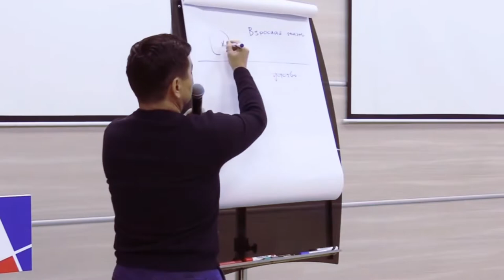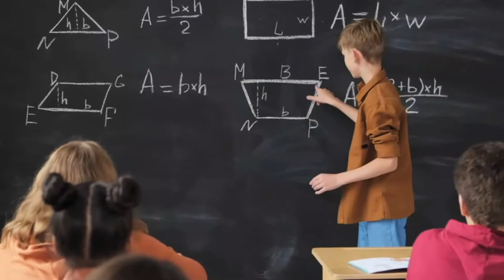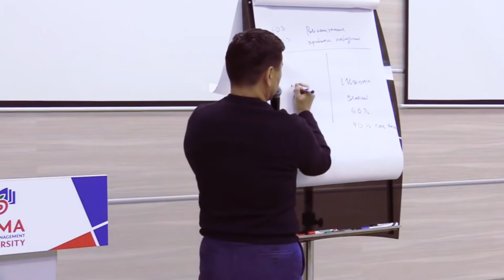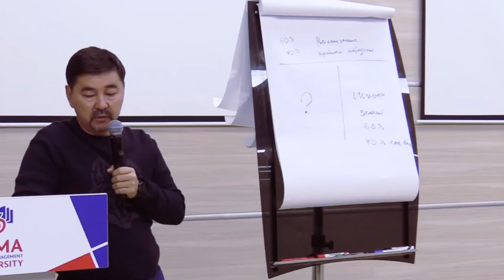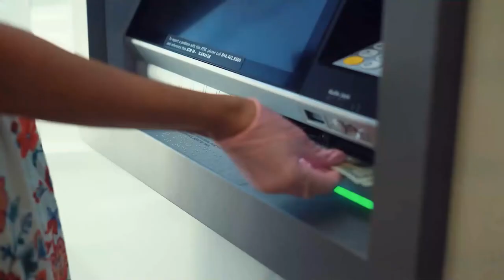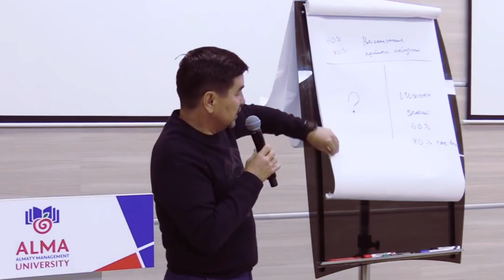Этому необходимо учить детей в первую очередь. Маргулан Сейсембаев о воспитании детей.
Маргулан Сейсембаев на своей лекции рассказал, что необходимо воспитывать в детях с детства. Миллиардер, общественный деятель, и просто хороший человек Маргулан Сейсембаев, на личной практике разработал много методик, и теперь доносит их людям.